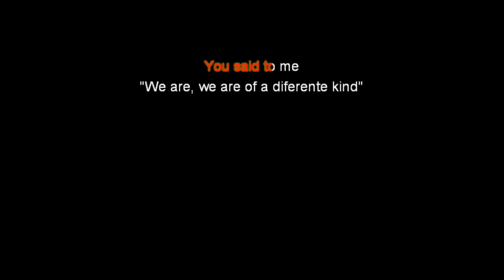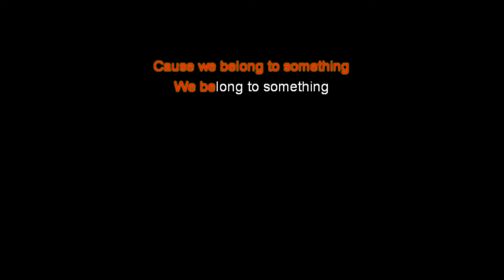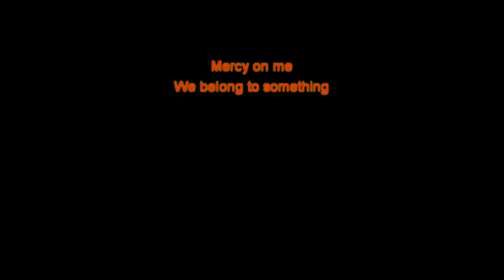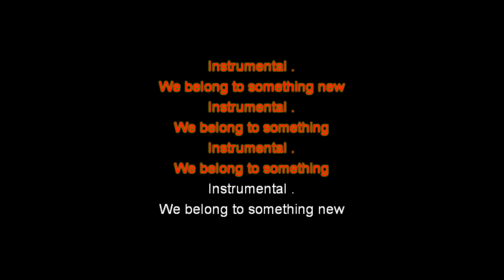Axwell /\ Ingrosso - Something New - Karaoke